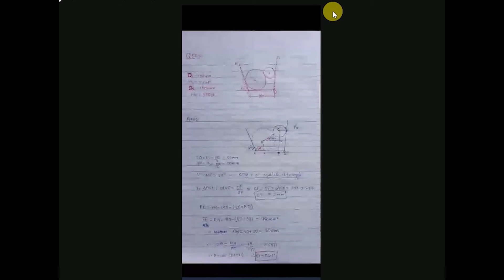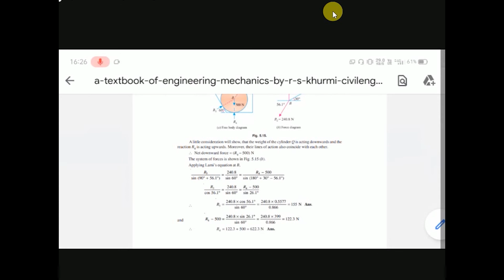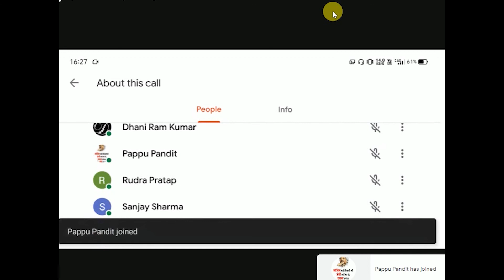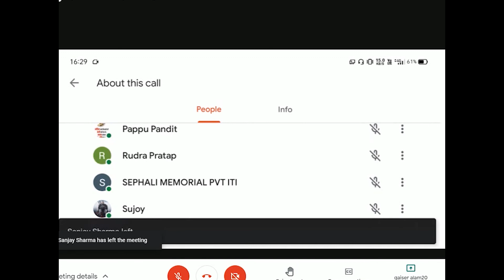(Hindi medium) Subject :- engineering mechanics , Questions answer on Forces of equilibrium (p:-2)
(Hindi medium) Subject name :- engineering mechanics , Questions answer on Forces of equilibrium (p:-2)
By
Mr. Q . Alom
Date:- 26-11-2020